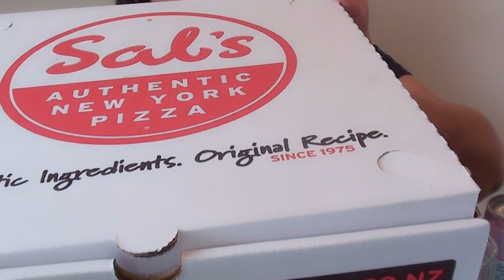ASMR EATING | PIZZA SAL'S | EATING SOUNDS | MEB ASMR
Today I have  some delicious Pizzas from Sal's. Cheesy Pizza, Pepperoni 🍕🍕